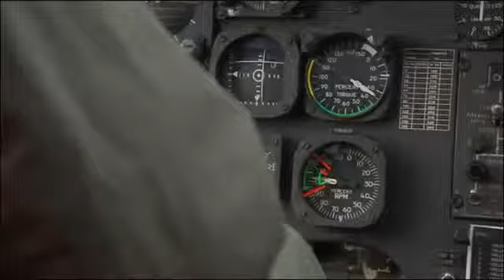Prince William Leaves The Armed Forces